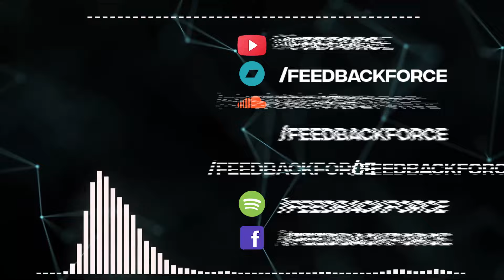The Prodigy - Serial Thrilla (Feedback Force Tribute Cover)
We are proud to present you another tribute remix dedicated to the work of the legendary group TheProdigy!

Feedback Force: "We are super excited to announce the release our very own version for ‘Serial Thrilla’ by The Prodigy.
It goes without saying that The Prodigy have heavily influenced Feedback Force’s music style, and helped shaping us as the musicians we are since very early stages of our individual lives.
To celebrate the inspiration The Prodigy has always been for us, and in loving memory of Keith Flint we are very proud to release ‘Serial Thrilla’ in our own style.
The song represents the exploding energy of The Prodigy and deals with the thrill-seeking nature of individuals consumed by the rush of danger and adrenaline.

Make sure to give it a listen and share your thoughts!"